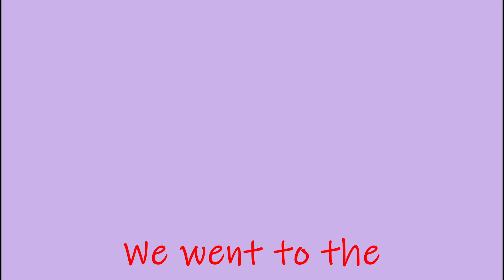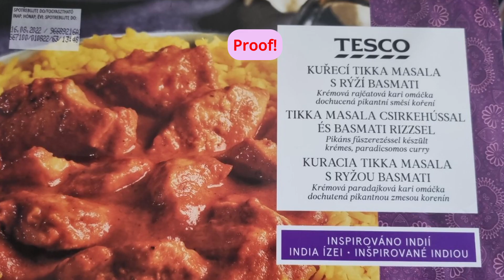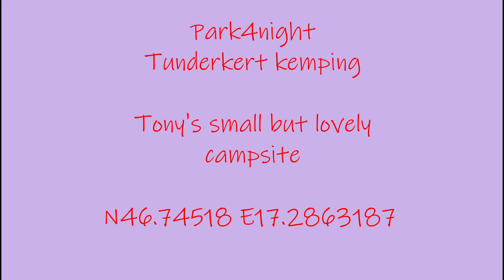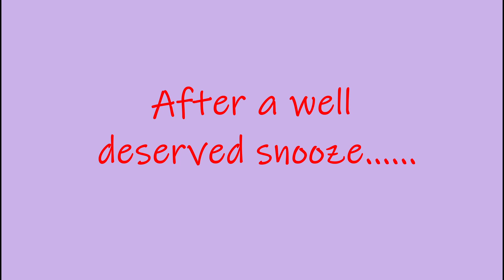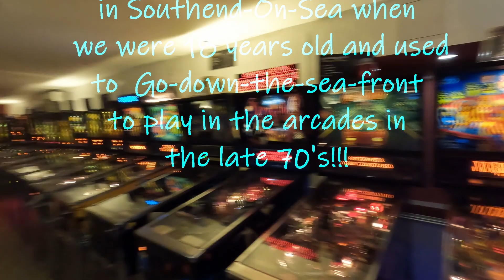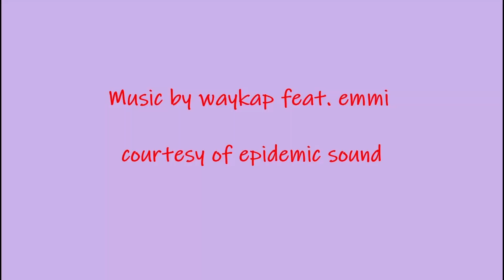Can you take a motorhome into a city? We'll show you how - Budapest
We show you what its really like to visit Budapest with a motorhome.